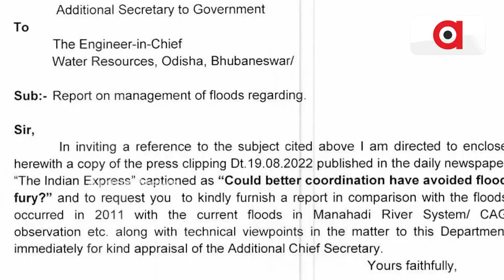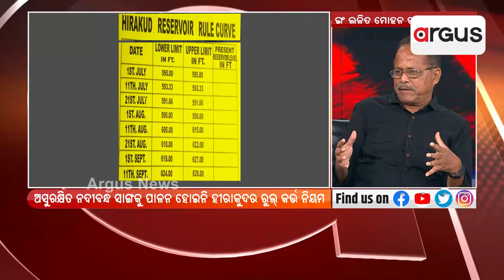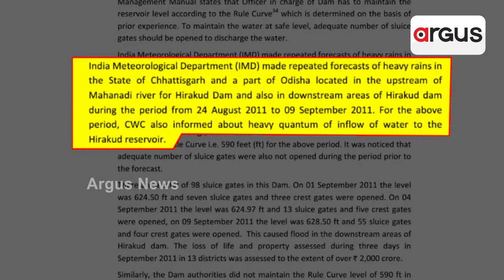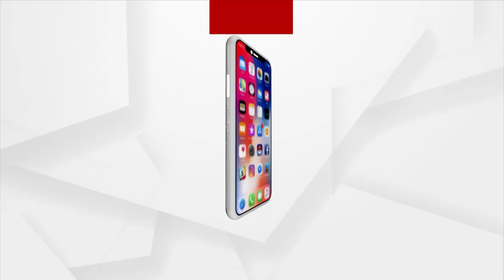ବନ୍ୟା ପରିଚାଳନା ତ୍ରୁଟି ନେଇ ରିପୋର୍ଟ ତଲବ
ଅର୍ଗସ ନ୍ୟୁଜ ମହାପ୍ରଭାବ..ହୀରାକୁଦ ଜଳଭଣ୍ଡାରର ରୁଲକର୍ଭ ଉଲ୍ଲଘଂନ ତଥା ବନ୍ୟା ପରିଚାଳନା ବିଭ୍ରାଟ ନେଇ ଅର୍ଗସରେ ବାରମ୍ବାର ଖବର ପ୍ରସାରଣ ପରେ  ମୁଖ୍ୟଯନ୍ତ୍ରୀଙ୍କୁ ରିପୋର୍ଟ ମାଗିଲା ଜଳସଂପଦ ବିଭାଗ...।